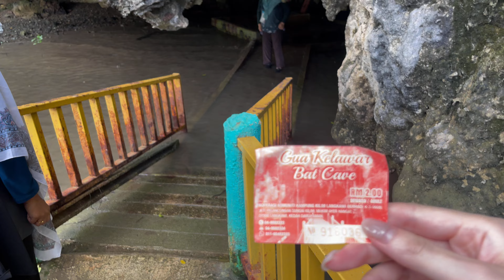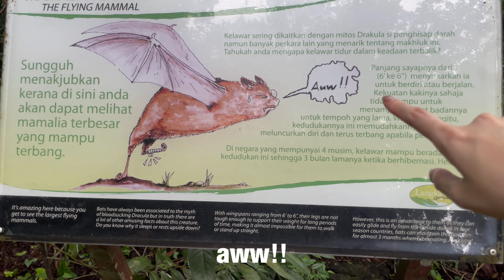マレーシアのランカウイでマングローブツアーしてきた🇲🇾🛶🌊